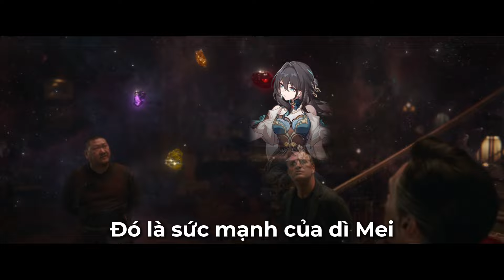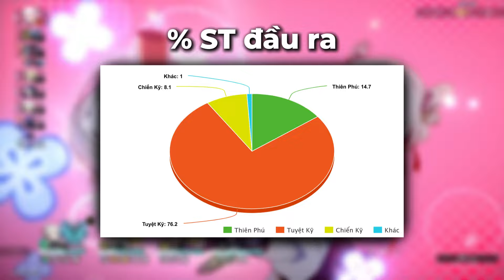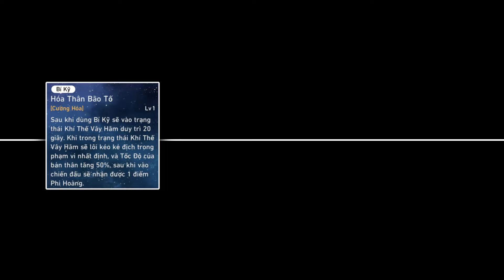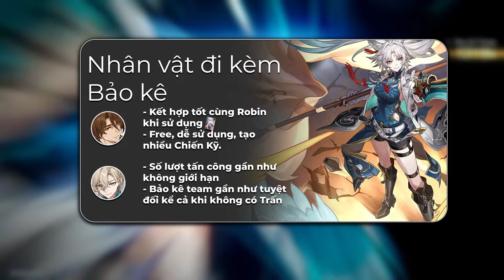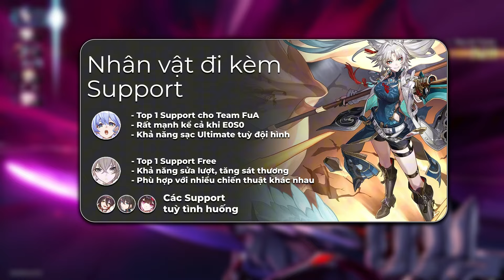[HONKAI STAR RAIL] Fei Xiao GUIDE | TOP TIER DPS MỚI | CHỈ SỐ TỐT NGHIỆP, TOP ĐỘI HÌNH CHO Fei Xiao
Nội dung Video bao gồm:
0:00 Intro
1:10 Review bộ kỹ năng
4:15 Chỉ số tốt nghiệp
4:49 Set Di Vật tốt nhất
5:13 Set Phụ Kiện tốt nhất
5:50 Nón Ánh Sáng Trấn
6:24 Các Nón Ánh Sáng thay thế
7:10 Review Tinh Hồn
8:16 Đội hình tốt nhất
►Ủng hộ cho công việc của mình qua:
Vietcombank: 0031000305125 - Lê Bá Hồng Bách - VietCombank
►LỊCH STREAM GAME:   18:30 - 24:00.